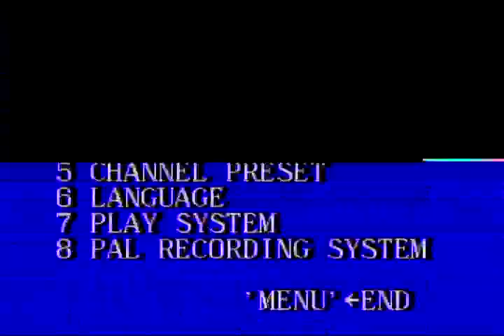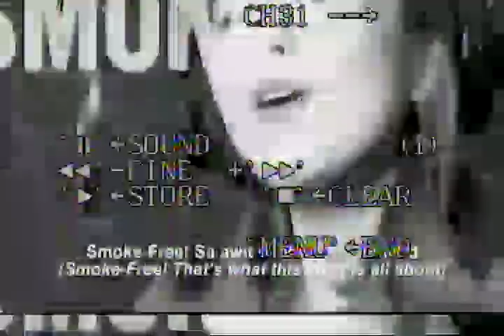HDMI TO RF IN PAL MESECAM VCR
Chromecast plugged into HDMI TO RF but zoomed horizontally to cutoff 16:9 pictures into 4:3 aspect ratio. tested with HITACHI PAL MESECAM VCR , RECORDED VIA AV SCREEN GRABBER OR EZCAP THROUGH USB CAMERA APP ON ANDROID DEVICES.